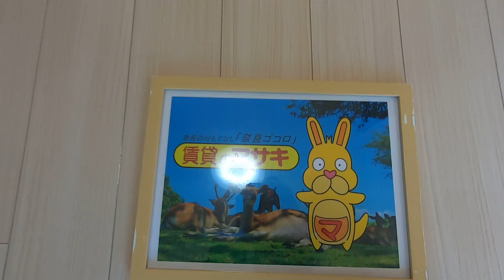【ルームツアー】メゾンパレス新大宮｜奈良市新大宮駅賃貸｜賃貸のマサキ｜Japanes Room Tour｜001288-3-6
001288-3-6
奈良県奈良市三条桧町13-10にあります評判の良い間取りの2LDKマンション【メゾンパレス新大宮】の物件紹介動画です。